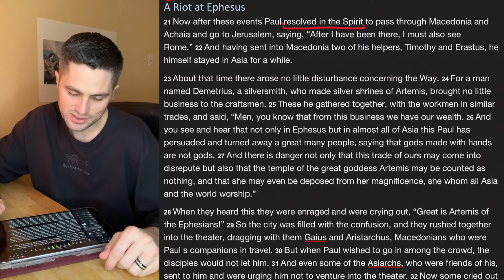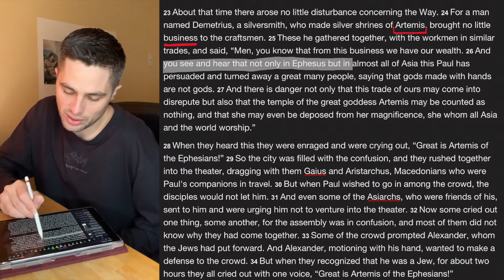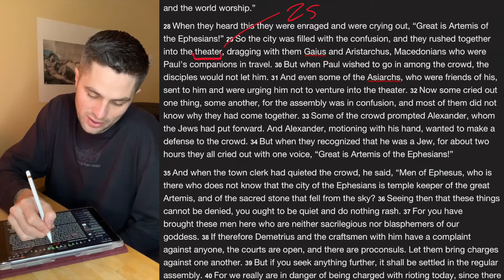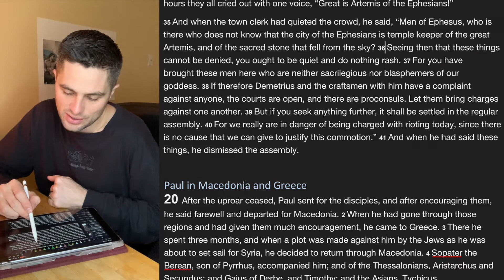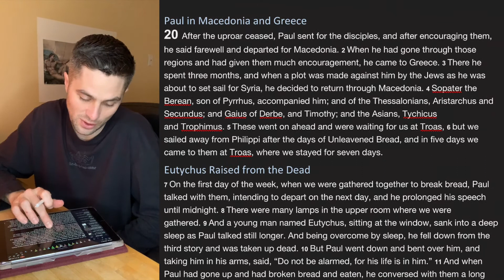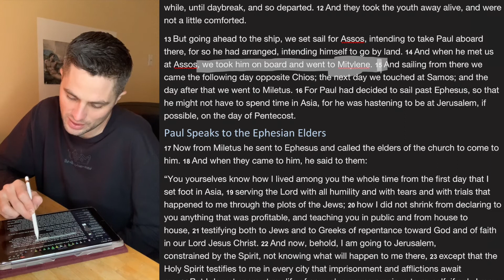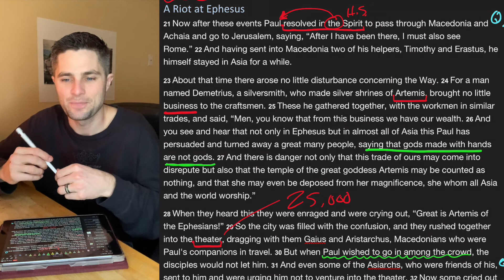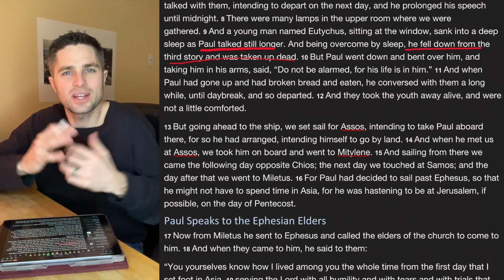Bible Time // Acts 19:21 - 20:16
-Craig